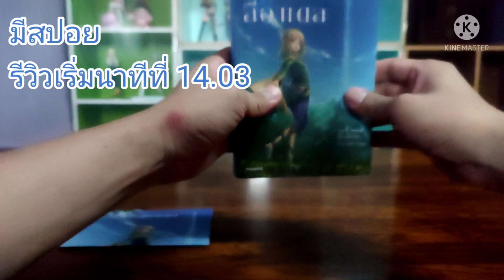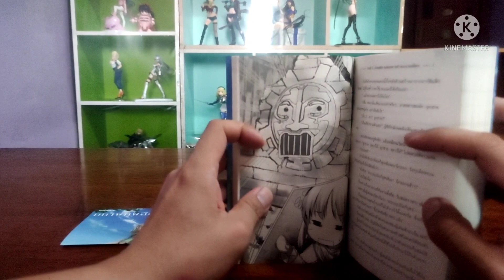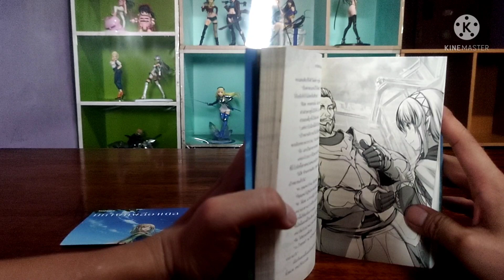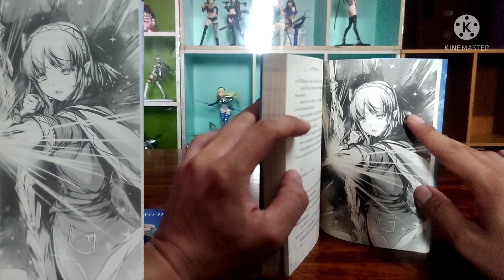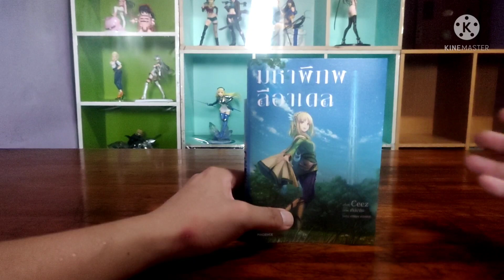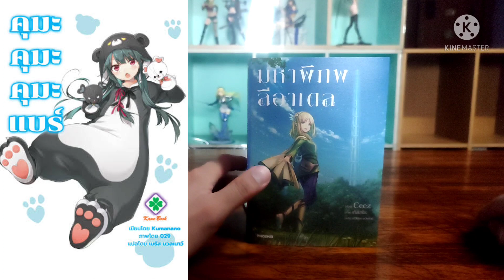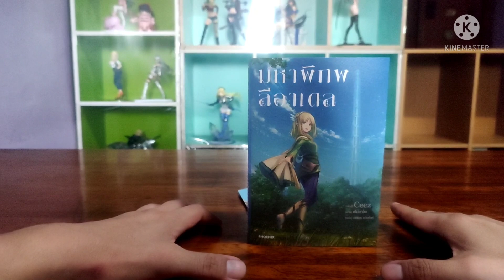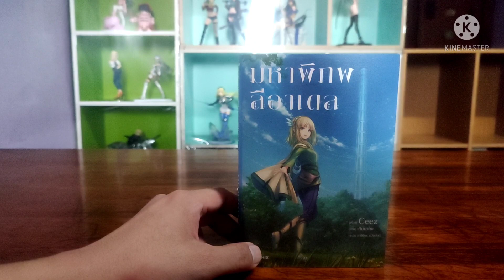R-0530 รีวิวโนเวลแนวสโลว์ไลฟ์+ผจญภัย/มหาพิภพลีอาเดล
43/2565
เรื่อง : มหาพิภพลีอาเดล
ชื่อญี่ปุ่น : リアデイルの大地にて
ชื่อโรมาจิ : Riadeiru no Daichi nite
ชื่ออังกฤษ : In the Land of Leadale
เขียน : Ceez
ภาพ : เท็มมาโซะ
แปล : ภาวิฉัตร เตวียนันท์
สำนักพิมพ์ : ฟีนิกซ์
ราคาปก 315